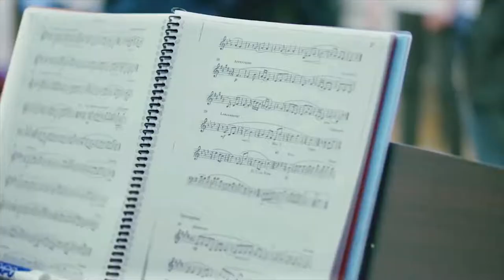Facultad de Artes - Pontificia Universidad Javeriana